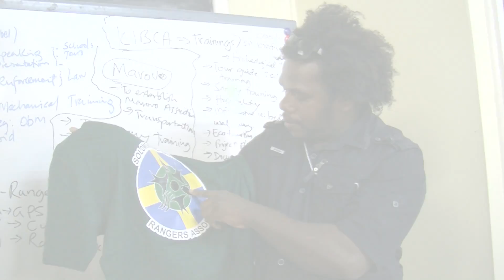SIRA logo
Description by Ranger Felix from Solomon Islands on his design of the SIRA Logo